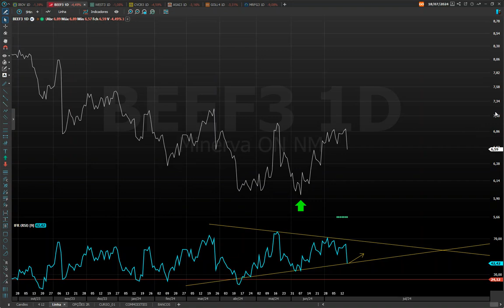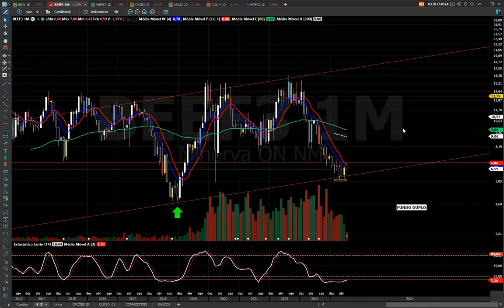BEEF3 ANÁLISE TÉCNICA, SETOR DERRETEU HOJE ! SEGUIMOS NO FOCO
CURSO Sr. dos Papéis Análise Técnica para Iniciantes

BONS NEGÓCIOS!